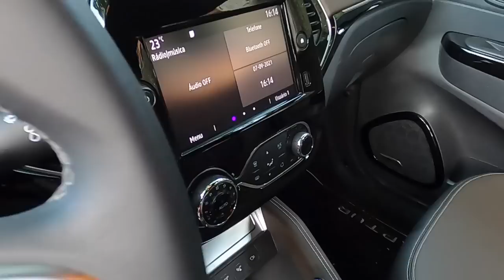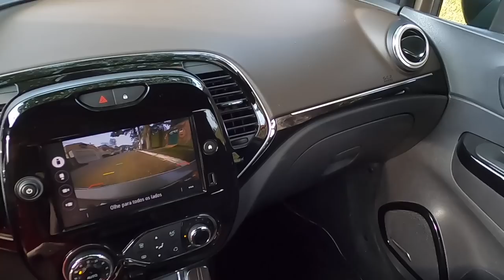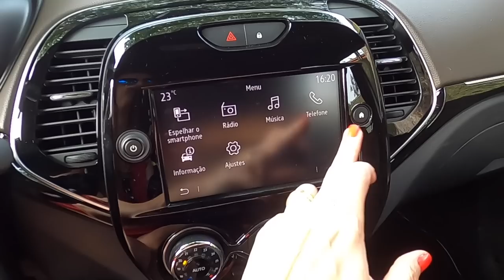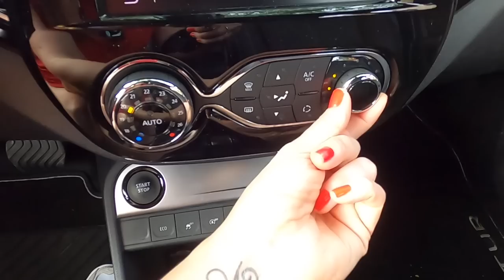Renault Captur Iconic 1.3 Turbo 2022: Será que o novo conjunto dá certo? Canal Michelle J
Testei a nova Captur 2022 agora com motor 1.3 Turbo e a pergunta é: será que o motor 1.3 turbo era o que faltava para o Captur? E a relação com o câmbio, como fica a entrega do conjunto mecânico?

Versões e Preços (Novembro / 2021):
Renault Captur Zen 1.3 Turbo 2022: R$ 124.490
Renault Captur Intense 1.3 Turbo 2022: R$ 131.188
Renault Captur Iconic 1.3 Turbo 2022: R$ 138.490
Consumo:
Urbano: 7,5  km/l (A) 11,1 km/l (G)
Rodoviário: 8,3 km/l (A) 12 km/l (G)
Ficha Técnica Renault Captur Iconic 1.3 Turbo 2022:
Motor: 1.3 flex,  Turbocompressor, injeção direta, 4 cilindros em linha
Potência: 170cv (A) 262cv (G)  a 5500 rpm
Torque: 27,5 kgfm (A) 27,5 kgfm (G) a 1600 rpm
Relação peso/potência: 8,2 kg/cv
Aceleração 0 a 100 km/h: 9,2 segundos
Velocidade máxima: 190 km/h
Câmbio: CVT  de 8 marchas
Tração: Dianteira
Direção: Elétrica
Suspensão: independente McPherson (frente)  eixo de torção (traseira)
Freios: disco ventilado (diant) e tambor (tras.)
Pneus: 215/60 R17 (diant. e Traseiro)

Dimensões:
Comprimento: 4379 mm | Largura: 1813 mm | Altura: 1619 mm
Vão Livre do solo: 212 mm
Distância entre-eixos: 2673 mm
Porta-malas: 437 litros
Peso: 1386 kg